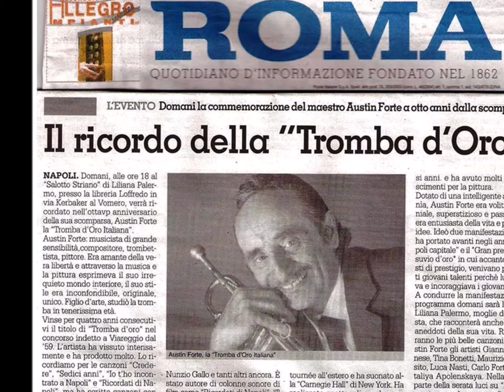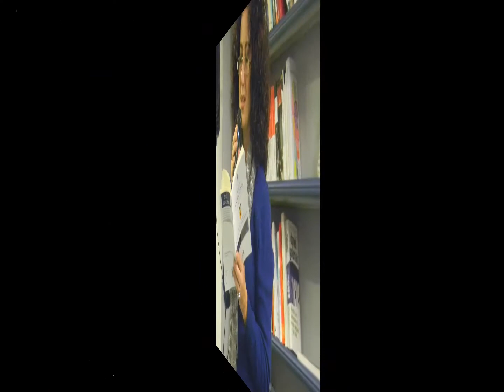Austin Forte, il ricordo della "tromba D'oro" poesia di Armando Fusaro,legge:Liliana Palermo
Armando Fusaro
Onore al Grande Maestro Austin Forte.
Austi!..
Quanno t'arrivaie
'a lettera d' 'o cielo
e staccaste l'urdemo
biglietto, pe' partì
c''o treno ê ll'aldilà...
ccà rummanisto chianto,
panne e ossa ll'arte nò...
l'avista purtà llà.
San Pietro...
Fore 'o purtone
t'aspettava, dicetto: "Austì...
muovete fa' ambresso
ogge sta 'o cuncierto,
è ffesta e 'o Signore
nu' vvò cchiù aspettà."
Quanno 'o cuncierto
accumminciaie
e 'a tromba toia,
sentettero sunà,
tutt' 'o Paraviso
se 'ncantaie...
e 'a Madonna,
'nziem' e Sante,
p' 'a cuntentezza
se vulett' aizà.
Po' pe' cchiusura ce fù...
na sbattuta 'e mane
ca facette 'o Pataterno...
ca chesta sera Austì!..
Se sente ancora ccà.

                       Armando Fusaro